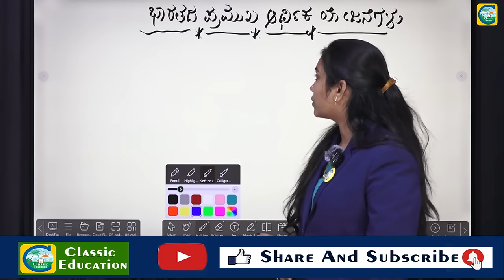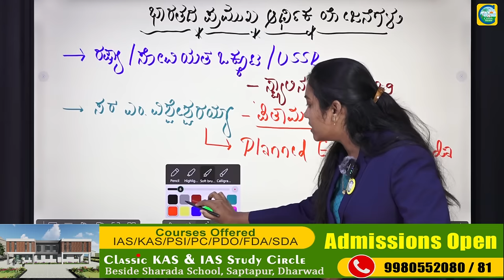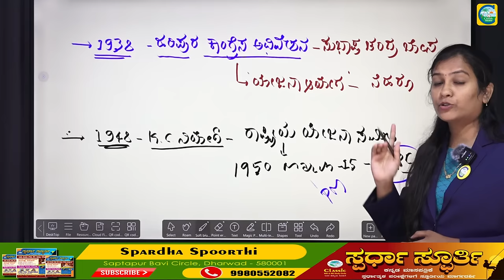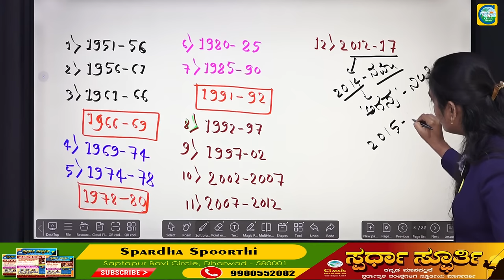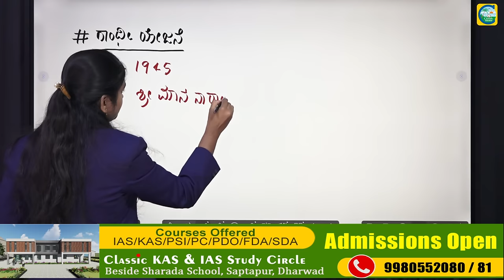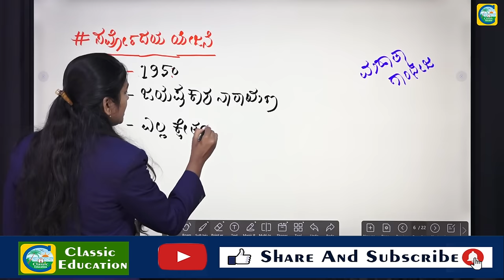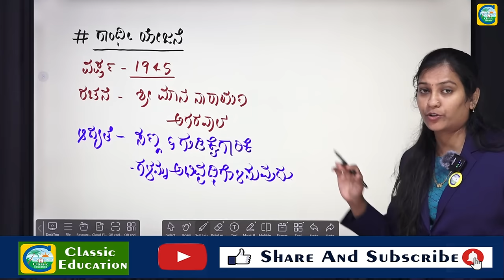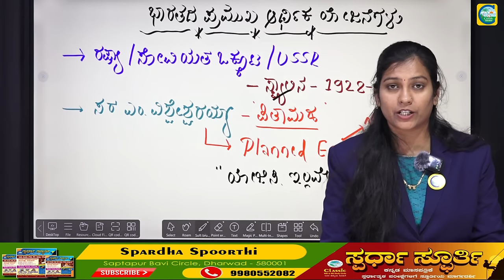ಭಾರತದ ಪ್ರಮುಖ ಆರ್ಥಿಕ ಯೋಜನೆಗಳು || Priyanka Pattar